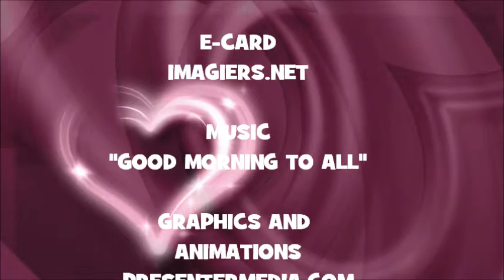JOYEUX ANNIVERSAIRE LORNE !